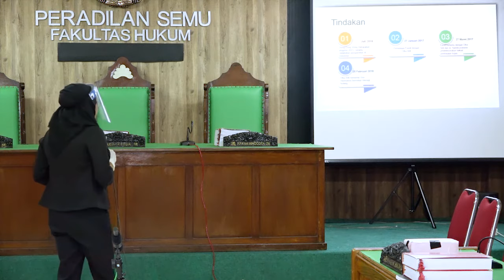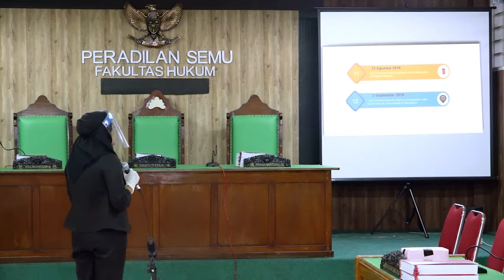SIMULASI PRAKTIK PERSIDANGAN PIDANA (FILE KOMPETISI)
Video simulasi praktik persidangan ini diambil untuk keperluan kompetisi peradilan semu dan sarana media belajar mahasiswa Fakultas Hukum Universitas Hang Tuah Surabaya..